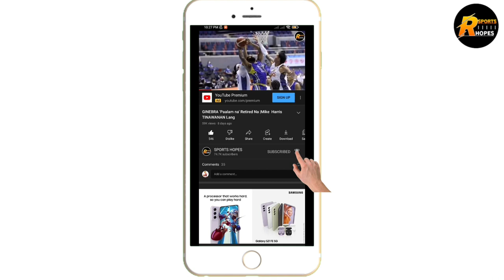GINEBRA JAPETH AGUILAR NA TRUAMA PALA | GINEBRA MALAKING BALITA !